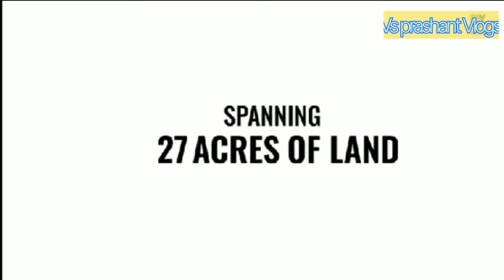🤩Let's Experience the mesmerizing transformation of a lotus blooming in Dubai's desert temple 🏜️.🇮🇳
THANKS